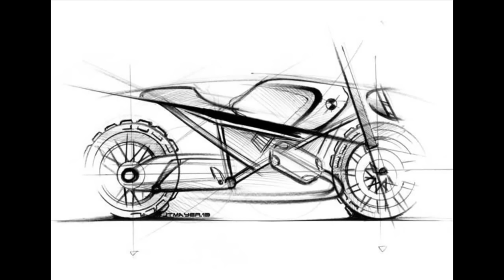BMW R1200 R | A Scrambler Motorcycle for Lazareth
_ A Scrambler Motorcycle for Lazareth based on a BMW R1200R.

Team :
Ludovic LAZARETH - Designer Manager & Mechanic
Jean-Thomas MAYER - Transportation Designer
Julien FESQUET - Transportation Designer
Cédric COLLAO - Mechanic
Franck PALENI - Workshop Manager & Painter
Loïc GODEFROY - Engineer
Sylvain PIOTTE - Assistant Engineer

Follow Lazareth works Funny Videos

怪异和奇妙

Thanks ☺